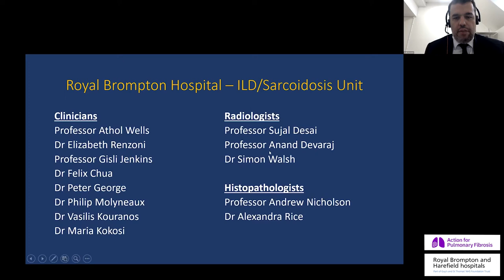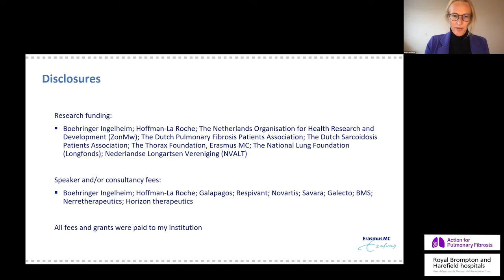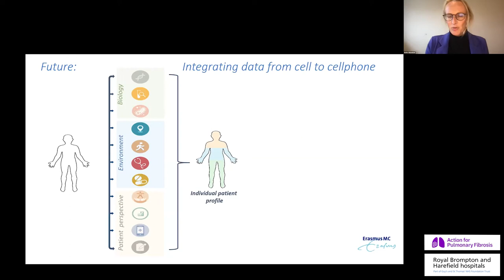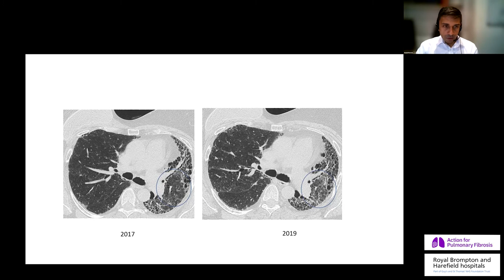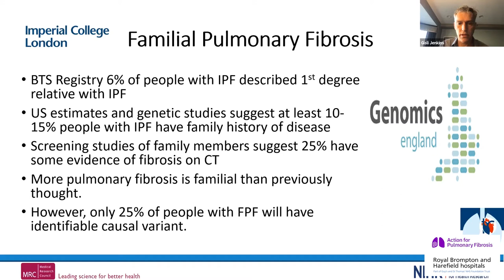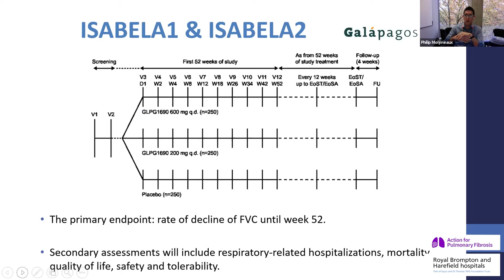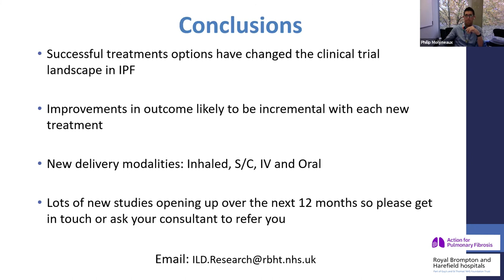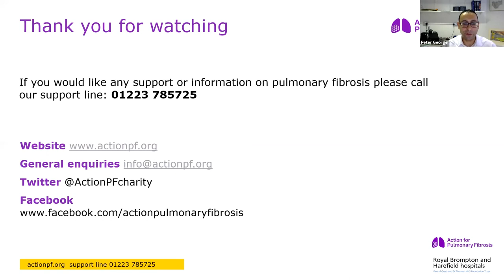The future & research of interstitial lung disease | APF & Royal Brompton and Harefield Hospitals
Action for Pulmonary Fibrosis were delighted to be working in partnership with The Royal Brompton and Harefield Hospitals on this free virtual event for pulmonary fibrosis patients, carers and healthcare professionals.

In this session, our experts discuss the future and research of ILD.

Session Chair: Dr Peter George
• Royal Brompton Hospital research strategy: Dr Vasilis Kouranos
• Home monitoring and PROMS: Dr Marlies Wijsenbeek - the Erasmus MC University Medical Centre in
Rotterdam
• What does CT tell us and why do we do it: Professor Anand Devaraj
• The role of genetics in diagnosis and management of ILD: Professor Gisli Jenkins
• Emerging clinical trials and promising approaches: Dr Philip Molyneaux
• Q&A